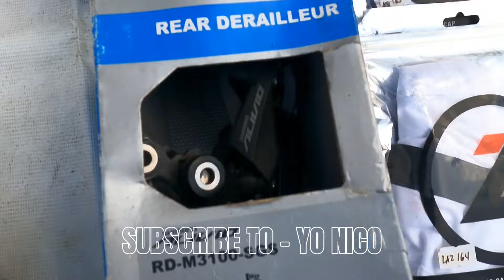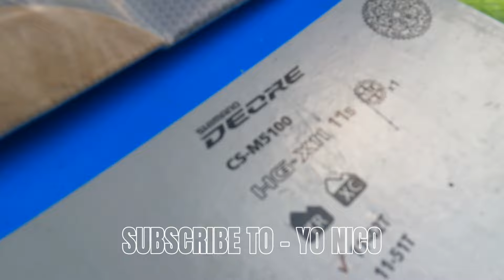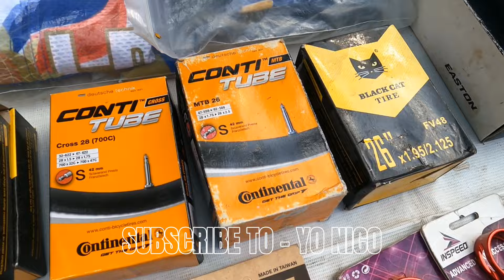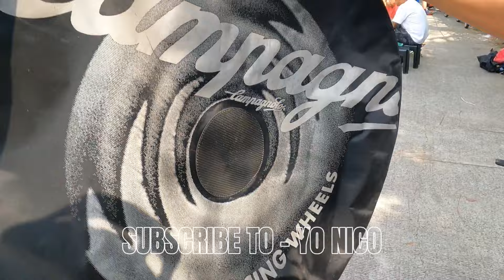LATAGAN SA SENATE DITO SULIT PAG DAYO MO DAMI MONG PWEDE MABILI vol.156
Location: Diokno BLVD Pasay City, Latagan sa Senate
Time open: from 6am - 11am Saturday and Sunday only

Salamat sa suporta mga dre! see you on my next vlog 😎